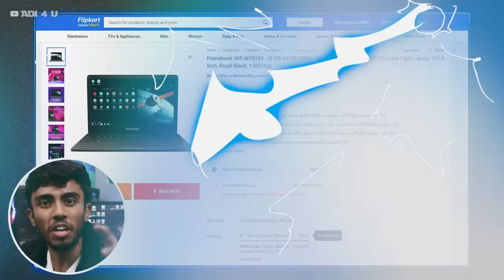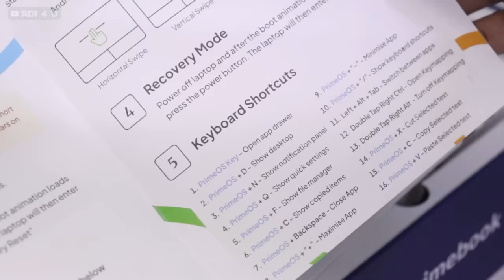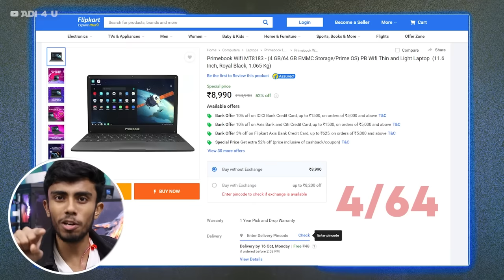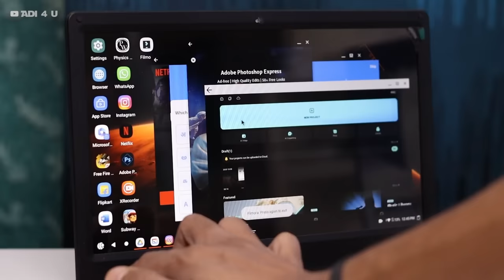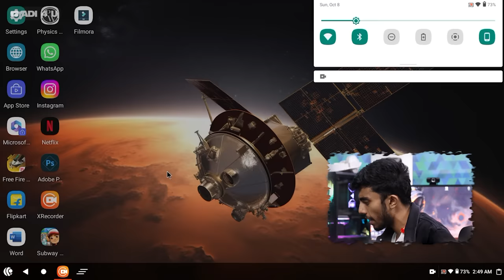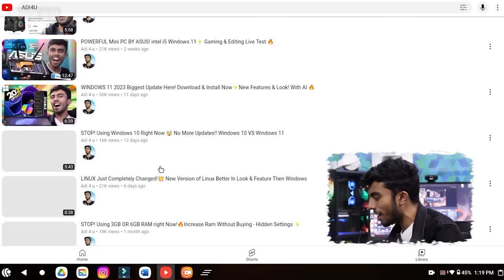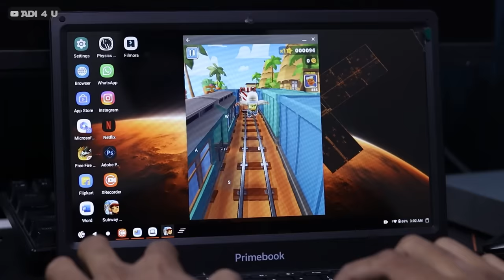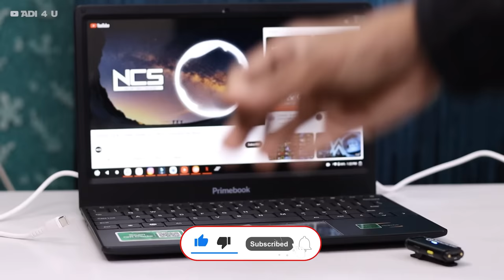PRIMEBOOK WIFI LAPTOP RELEASED in Just 8900rs!🤯 World Cheapest & Best Laptop For Students⚡️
Primebook Back With There All New Primebook Series Yes After 4 to 5 Month Primebook WIFI All New Moel Release that Cost you Only About 8990rs and in that You are going to get an Amazing Laptop that supports Mostly All Android Apps & Games Coems with Playstorer Support and Coems with all New Cameras, Design, Mouse Pad and a lot of Improvement CHekc out Video For More

Primebook Released their Laptop About 4to 5 Months Ago and This Time they Released their New Series But With a Lower Amount Yes within 9000rs Pricing it is actually the Best Laptop that Supports Most Apps and Even runs your Favourite Games Like Free Fire without Lag and With Perfect Keymapping Checks out the video for more

Video Tiemsteps
00:00 NEW PrimeBook Laptop WIth Advance Features and In Just 8990rs
00:43 Unboxing Primebook Wifi Space Edition!
04:44 PrimeBook Features and About Primos
07:04 Primebook First Bootup! & Setup
08:29 Primeos Tour Running Most of Your Fav. Apps!
12:29 Primebook Gaming Test!
14:14 Primebook New Features With New Launch
16:08 Overview!

🔺Android Device
 Vivo X60(8GB Ram)

🔺Computer Specs
Main Unit
Storage
Hard Drive=
Motherboard
=b50M PG Sonic

🔺2nd Workstation
Ryzen 3 3200G=

🔺Video Gears
PC Mic=

[Ad Link]